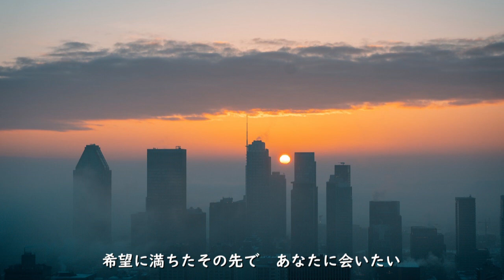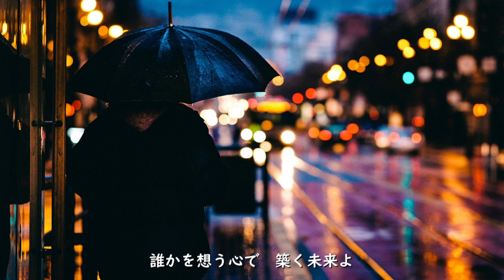めぐりあう世界 - 舞子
日本青年会議所 SDGsプロモーション用楽曲
西日本放送「RNC news every.」エンディングテーマ曲
香川、岡山で放送中の夕方のニュース番組、西日本放送「RNC news every.」エンディングに起用されました。（2021年7月1日～2021年10月1日）
優しい世界を願い作りました。ぜひ多くの方にお聴きいただけたら嬉しいです。
作詞・作曲・歌：舞子　 編曲：岩戸 崇　チェロ：田草川 亮太